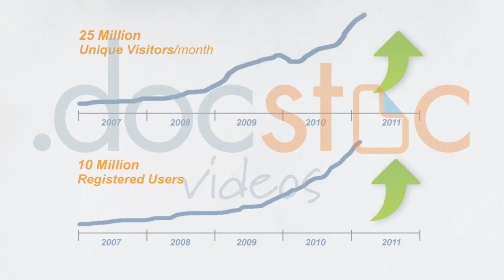Playing the Numbers Game and Succeeding in Professional Networking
Shirin Salemnia is Founder & CEO of PlayWerks Inc. Here she talks about succeeding in professional networking by playing the numbers game.